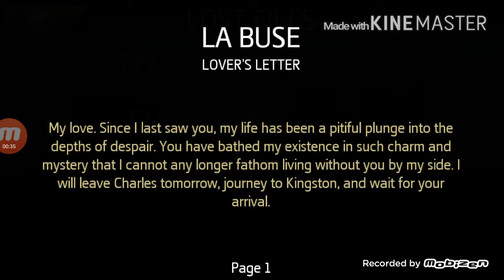Freeroam#1: Scorpion Reefs | Assassin's Creed: Pirates 100%Walkthrough/Guide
Freeroam#1: Scorpion Reefs: Viewpoints Synchronizations! | Assassin's Creed: Pirates 100%Walkthrough/Guide